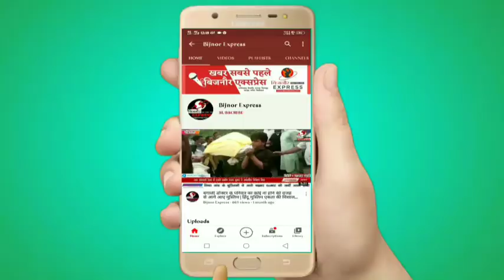कांग्रेस ने सहारा व पल्स कंपनियों के करोडों लोगों का पैसा वापस दिलाने के लिए सौंपा ज्ञापन।